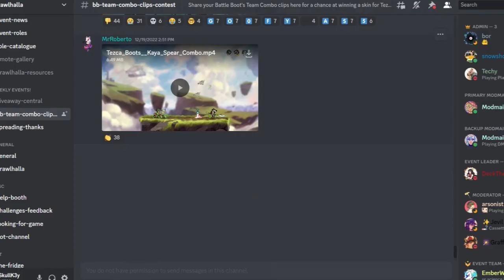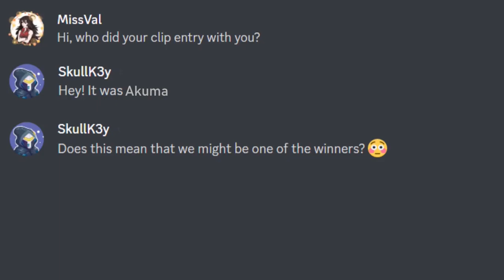We Won the Brawlhalla Tezca Team Combo Contest!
Congrats to whoever gets the code first!